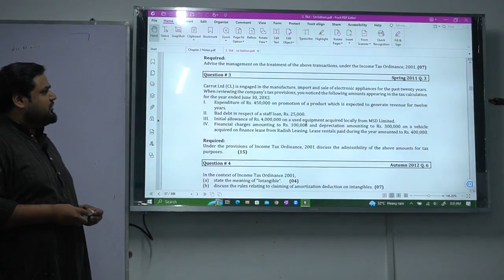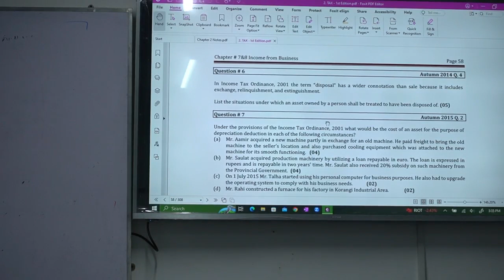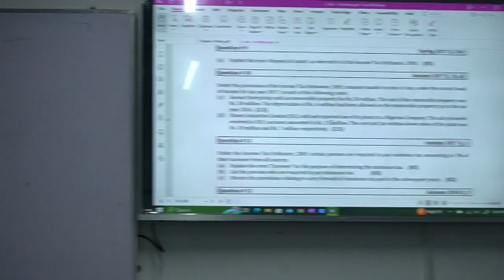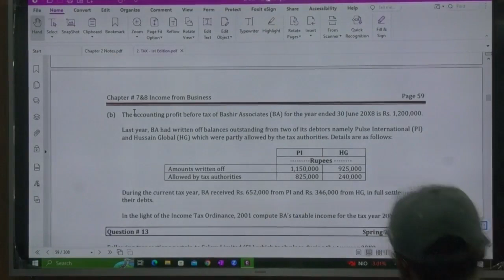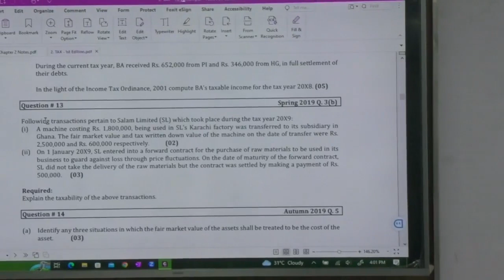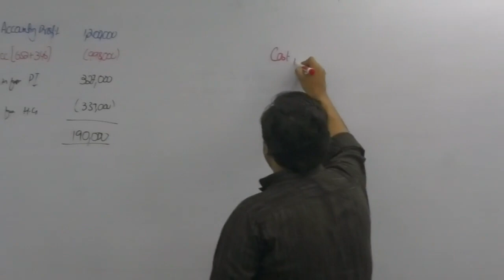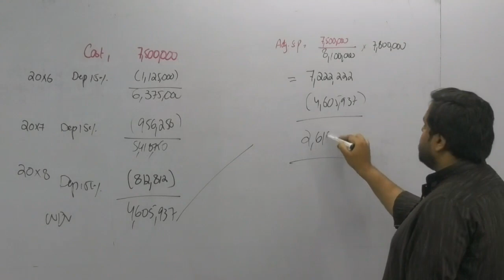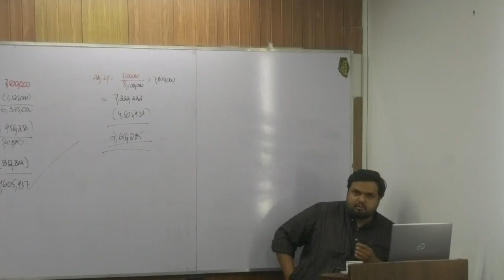Business Theoretical Questions